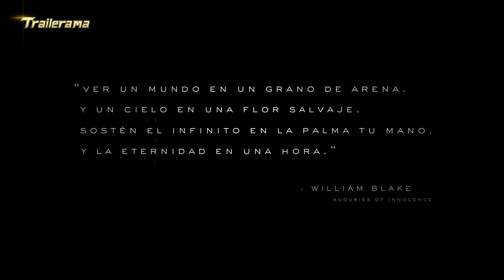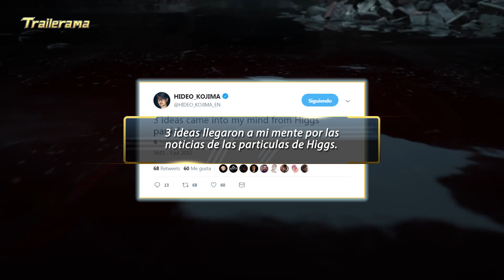Death Stranding: El Efecto de Higgs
Hola a todos y bienvenidos a trailerama...

Uno de los aspectos que mas llama la atención en este nuevo juego, es que parece estar muy influenciado por la física cuántica
y otros conceptos que captaron el interés de Hideo Kojima; es por eso que en este vídeo decidimos echar un vistazo mas cercano
a esos detalles que como siempre no están puestos allí por que si.

Si te ha gustado el vídeo, déjanos un me gusta que es algo con lo que nos ayudas mucho a seguir publicando estos vídeos,
Muchas gracias por tu visita y... Hasta la vista.